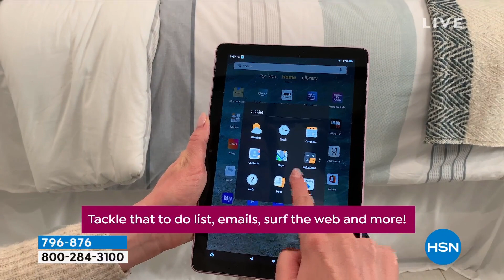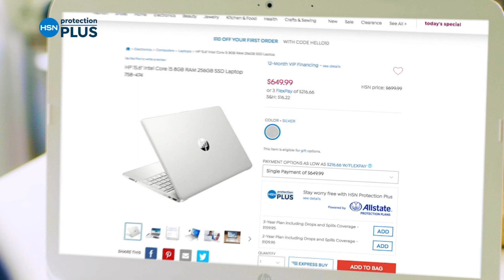HSN | Electronic Connection featuring Amazon 03.23.2022 - 11 PM